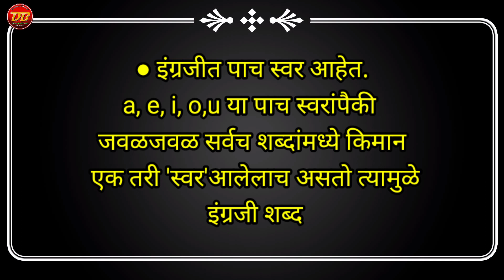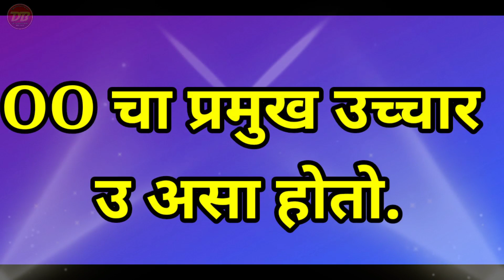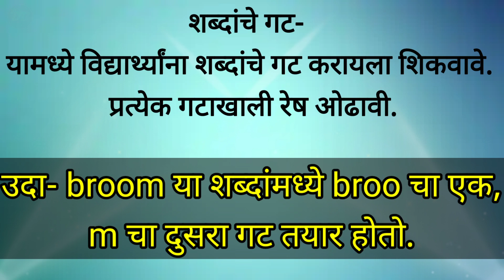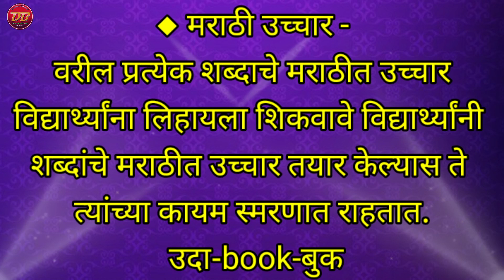60दिवसांत इंग्रजी वाचन उपक्रम | दिवस59 | EnglishReading | video58 |सोपे इंग्रजी वाचन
🙋‍♂️ *चला वेळेचा सदुपयोग करूया*
*मुलांना रोज नवीन अभ्यास देण्यासाठी चांगला उपक्रम*
💠 *मराठी वाचन करता येणाऱ्या मुलांना 100% इंग्रजी वाचन उपक्रम*

🎈 *उपक्रम दिवस-4 था*

🎈 *उपक्रम दिवस-05 ते 08*

🎈 *उपक्रम दिवस-९ ते १२ एकत्रित*

🎈 *उपक्रम दिवस-१४ वा*

🎈 *उपक्रम दिवस-१६ वा*

🎈 *उपक्रम दिवस-१८*

🎈 *उपक्रम दिवस-१९*

🎈 *उपक्रम दिवस-२०*

🎈 *उपक्रम दिवस-२१*

🎈 *उपक्रम दिवस-२२*

🙋‍♂️ *नियमित video add केले जातील यासाठी play list save करून ठेवा.*
🙋‍♂️ *चला तयारी करूया शिष्यवृत्ती,नवोदय,प्रज्ञाशोध स्पर्धा परीक्षेची*

✒️ *श्री बनसुडे धनराज शिवाजी 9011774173*
सर्व प्रकारची शैक्षणिक video पाहण्यासाठी खालील लिंकवर जाऊन पाहू शकता..

वरील चॅनेलवर सर्व शैक्षणिक video उपलब्ध आहेत...नक्कीच भेट द्यावी व प्रतिक्रिया कळवावी. 👍